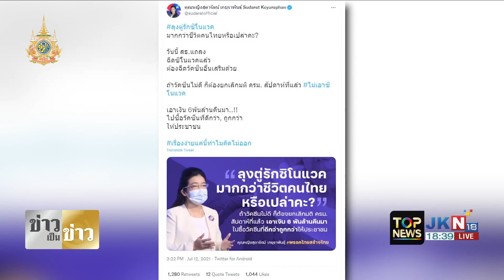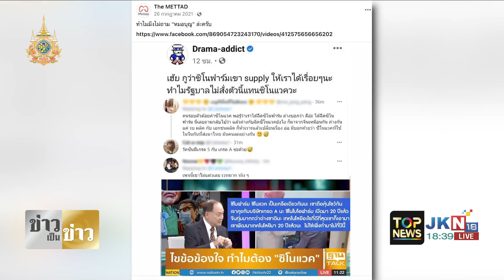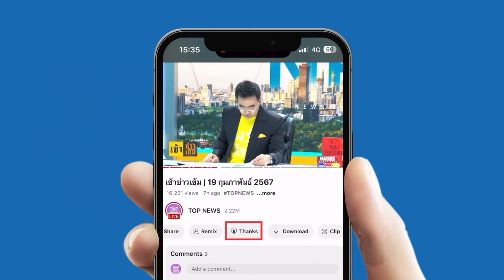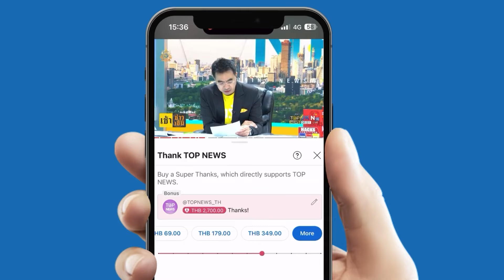"ลูกส้ม" ทนกระแสไม่ไหวปล่อยเพลง "คิดถึงพิธา" หวังกลบกระแส "คิดถึงลุงตู่"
"ลูกส้ม" ทนกระแสไม่ไหวปล่อยเพลง "คิดถึงพิธา" หวังกลบกระแส "คิดถึงลุงตู่" ทั้งที่วันๆผลงานดีเด่นมีแต่สร้างภาพ